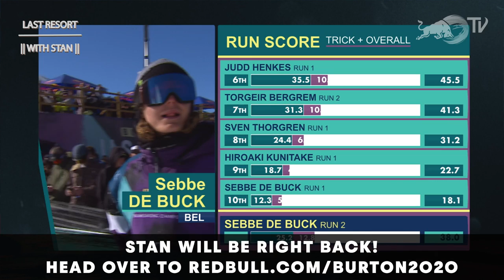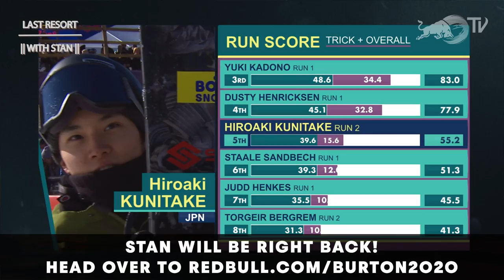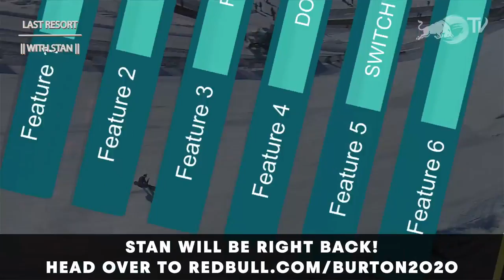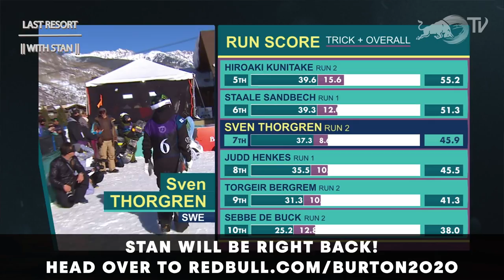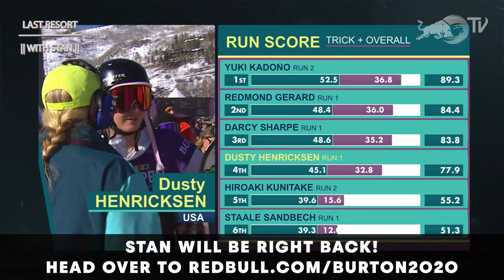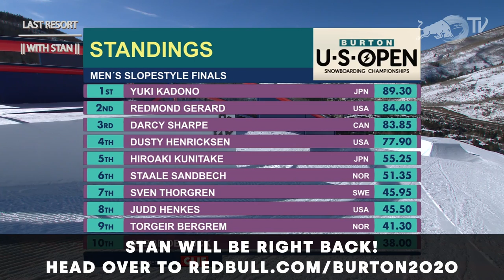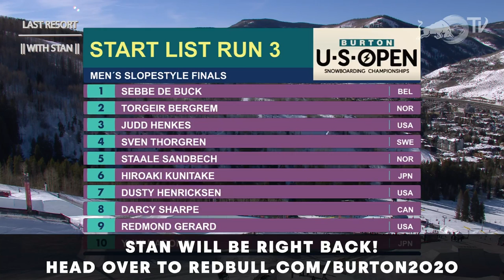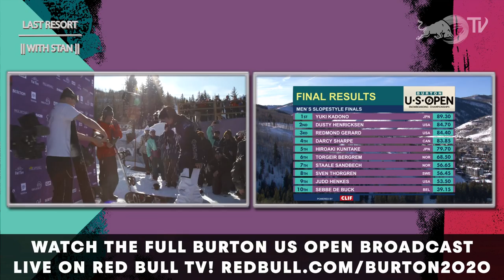Stan Goes Crazy For The US Open's First Ever Quad Cork | Last Resort Live - Burton US Open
►Watch the full Burton US Open broadcast LIVE only on Red Bull TV
►Watch the full Burton US Open Men's Slopestyle Semi-Finals on Red Bull TV

It all comes down to this. Watch Judd Henkes, Yuki Kadono and more battle it out at the 2020 Burton US Open Men's Slopestyle Finals. Join Stan Leveille, editor of Snowboarder Magazine and host of Last Resort, on the ground for exclusive behind the scenes coverage. Who's rocking a chain wallet? Which riders had an arm wrestling competition? Who is Fridge's least favorite rider? We answer all that and more.